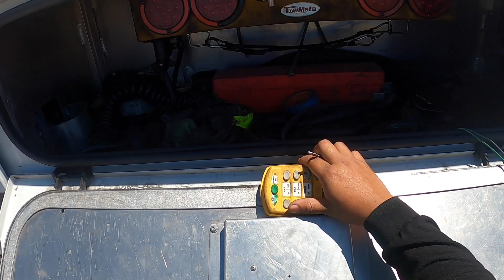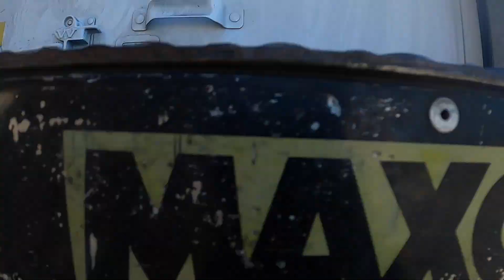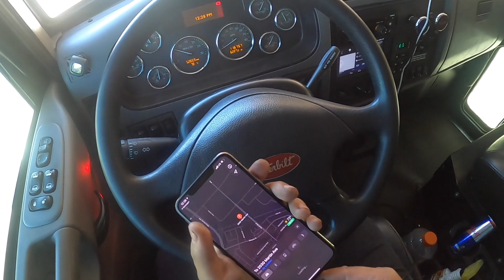Heavy duty tow Izuzu NPR